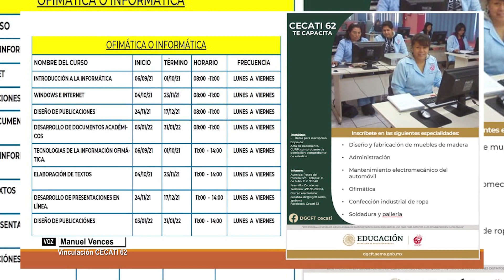CECATI No 62 se prepara para inicio de clases presenciales este próximo 6 de septiembre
El Centro de Capacitación para el Trabajo Industrial No. 62 (CECATI), se prepara para el regreso a clases presenciales, el cual se efectuará el 6 de septiembre.

El encargado del Departamento de Vinculación, Manuel Vences, dio a conocer que se preparan con anticipación para que los alumnos puedan ingresar con seguridad, debido que aplicarán medidas sanitarias correspondientes para cuidar la salud de los estudiantes.

@ canal15fresnillo